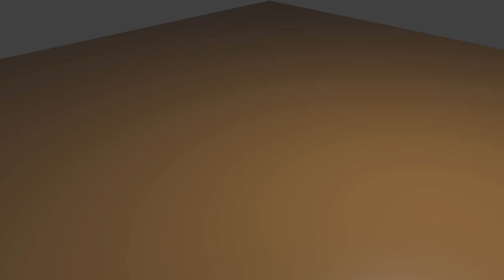Blender cloth Test #2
Shall i made a tutorial about this?
when yes write a comment or a PM